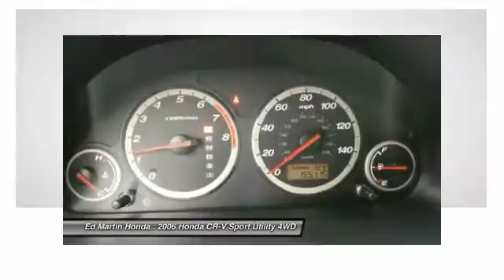2006 Honda CR-V 2X1664A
2006 HONDA CR-V Indianapolis, IN
Stock# 2X1664A

SERVICED & COMPLETE DETAIL!!, HEATED LEATHER SEATS!, GREAT SERVICE HISTORY!, AWD!, And POWER SUNROOF!. In a class by itself! Best color! Honda has outdone itself with this fantastic 2006 Honda CR-V. It just doesn't get any better at this price! The CR-V is a top seller because it just makes sense. Safety? Check. Crash test scores don't get any higher. Versatility? Check. Tons of cargo capacity. Comfort and convenience? Check. Perfect driving position and idiot-proof controls. Secure handling? Check. In fact, the CR-V's very responsive steering makes it downright entertaining to drive!! J.D. Power and Associates gave the 2006 CR-V 5 out of 5 Power Circles for Overall Dependability. New Car Test Drive said,  ...impressive power and excellent fuel economy...offers good road manners, class-leading interior space, and lots of conveniences. Add Honda's reputation for quality and durability and the CR-V remains a top choice among small sport-utilities...